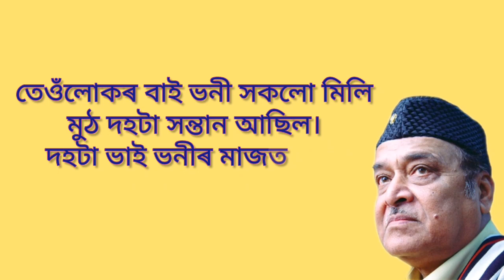ড° ভূপেন হাজৰিকাৰ বিষয়ে সৰু ৰচনা//Short Essay On Dr Bhupen Hazarika//bhupen hazarika//ভূপেন হাজৰিকা